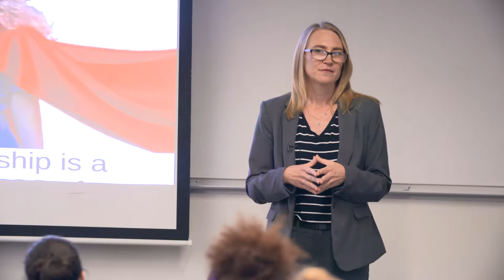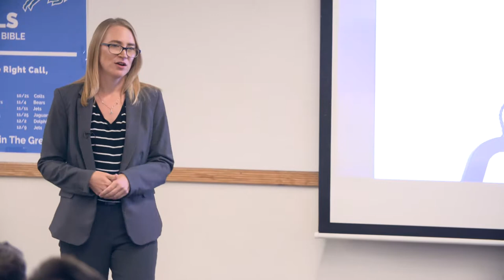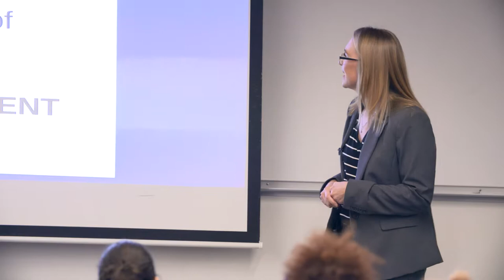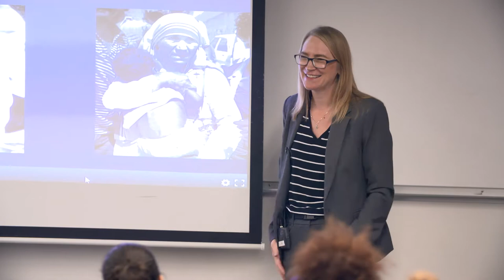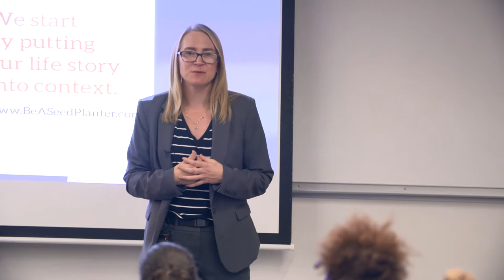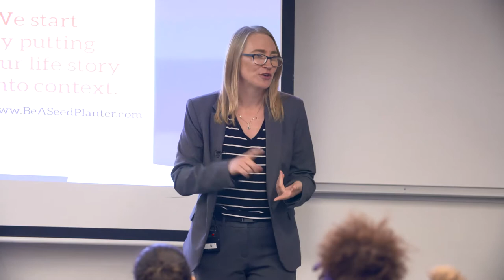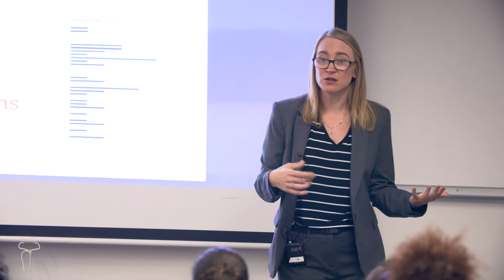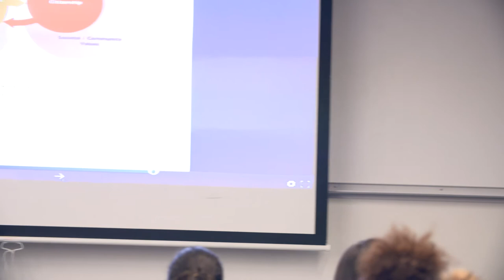Guest Speaker - Pamela Witter: An Inside Job